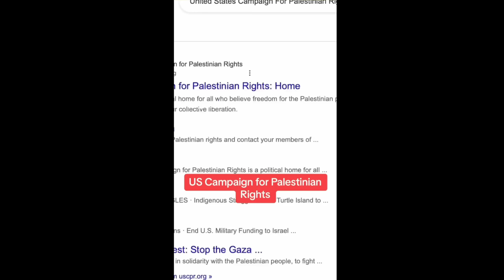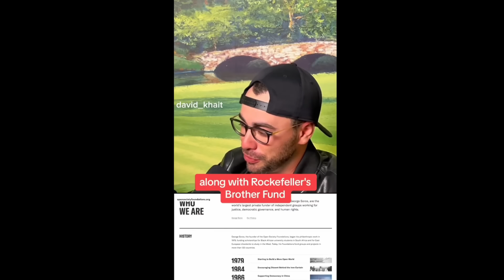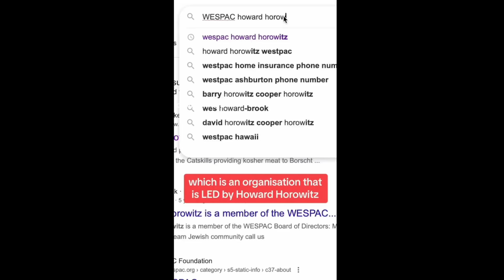NYPD Uncovered Something Very Interesting